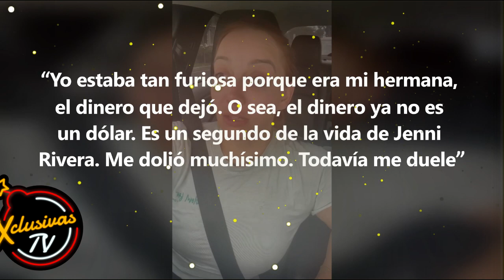Rosie Rivera confirma que su esposo le robó a los hijos de su hermana Jenni